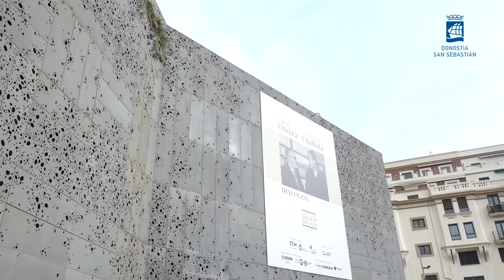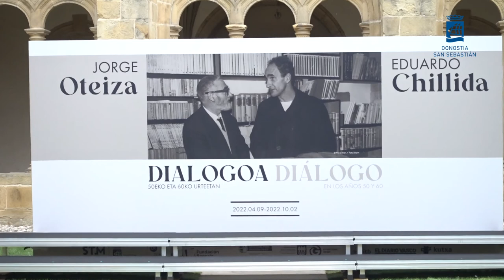Chillida-Oteiza Erakusketa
Eneko Goia
Donostiako Alkatea